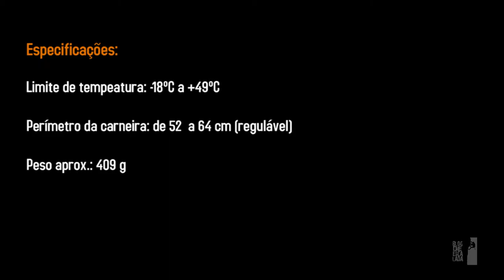Avaliação do Capacete Corazza Ultra Safe